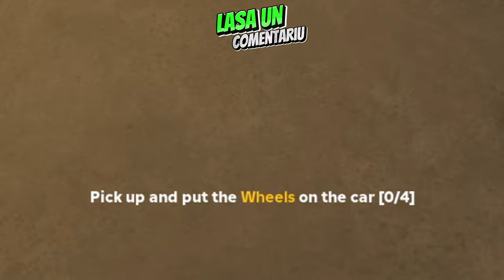Doi Prosti in PUSTIETATE.. (A Dusty Trip) 💀🌵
Am Jucat A Dusty Trip in Roblox cu Dariusel2012 pentru PRIMA OARA si-a fost traumatizant.. *Nu-l mai suport pe Dariusel* - A trebuit sa construim o masina cu care sa mergem prin desert, dar am intampinat foarte multe peripetii.. | Voi ati jucat vreodata? 🎮😱

*TAG-URI, IGNORA-LE*

A Dusty Trip in Roblox cu Dariusel2012 - In Desert, in pustietate..